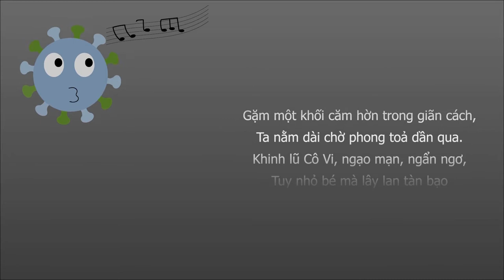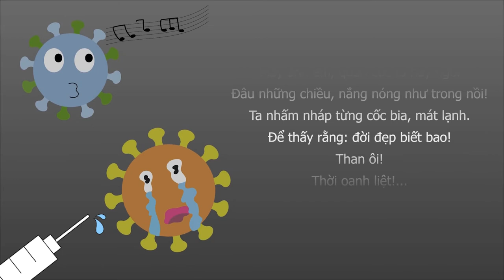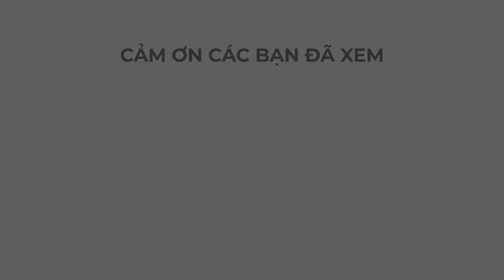Thơ Vui Nhớ Rừng thời covid